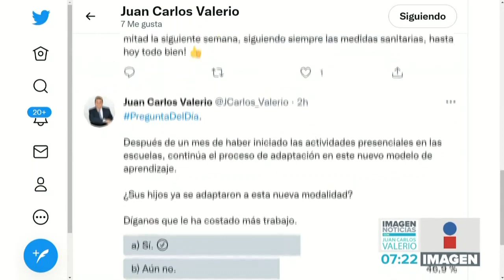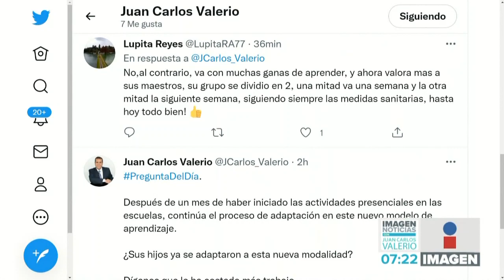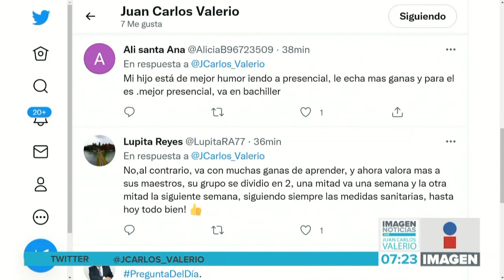Adaptación regreso a clases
Después de un mes de haber iniciado las actividades presenciales en las escuelas, continúa el proceso de adaptación en este nuevo modelo de aprendizaje.

¿Sus hijos ya se adaptaron a esta nueva modalidad?